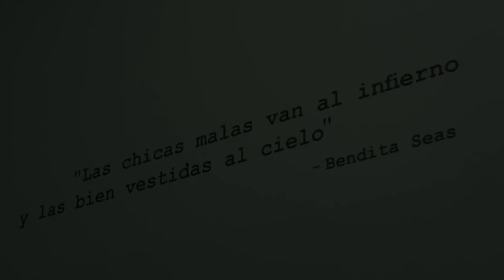Bendita Seas en el Bogotá Fashion Week 2017